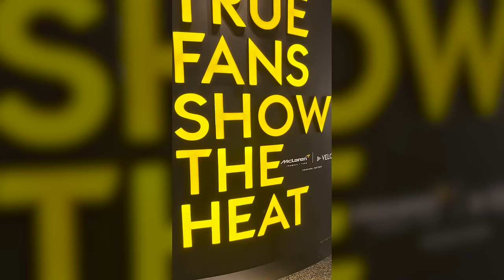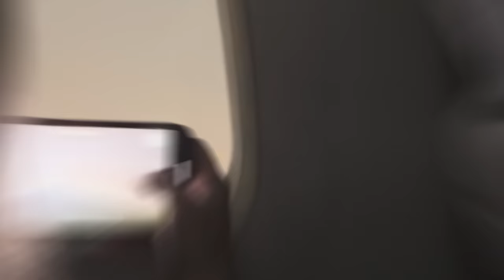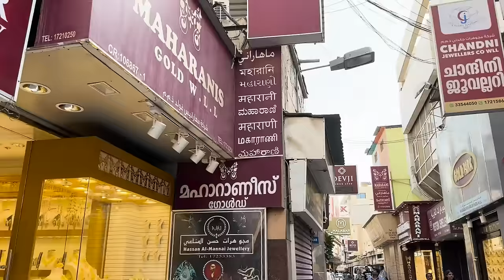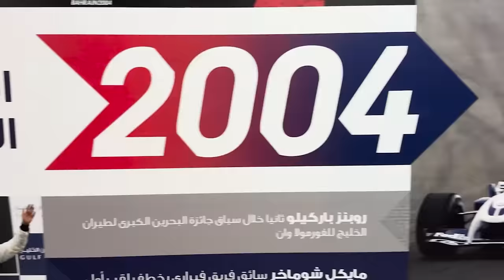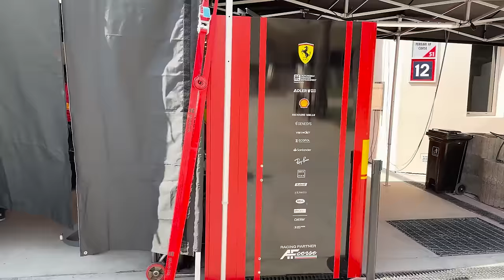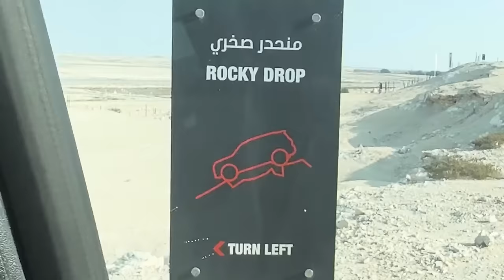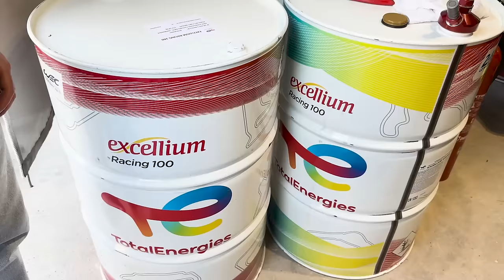Ich war in Bahrain zum 8 Stunden Rennen Magger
**=Reflink